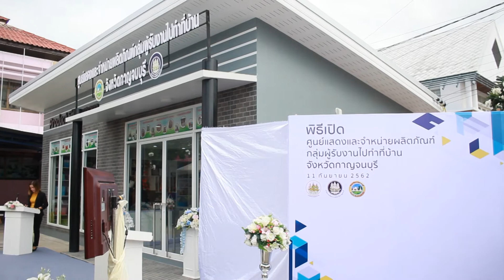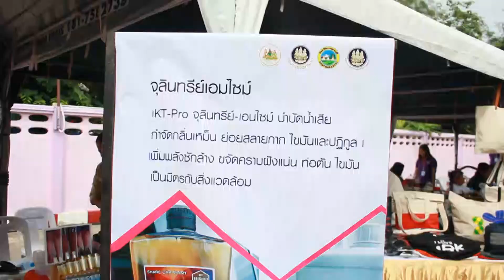รองผู้ว่าเปิดศูนย์แสดงและจำหน่ายผลิตภัณฑ์กลุ่มผู้รับงานไปทำที่บ้าน